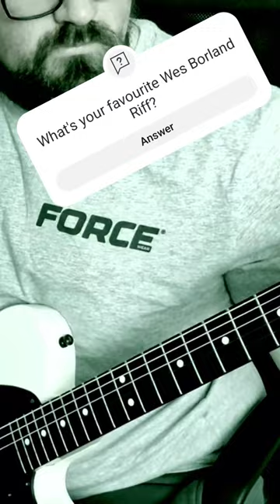Been on a Limp Bizkit buzz recently